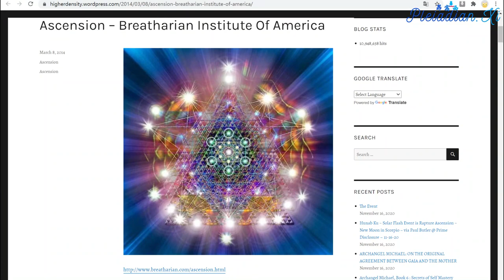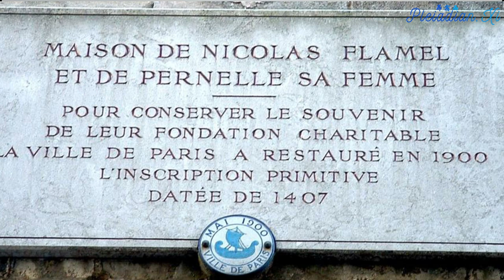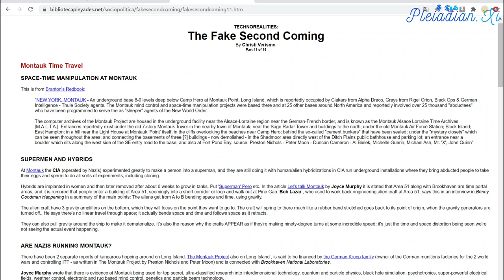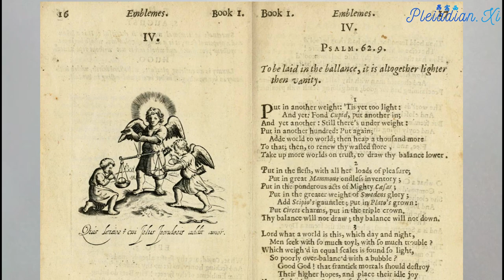【光明势力最深层的秘法奥秘 The Deepest Occult Secrets of the Light Forces 】长生不老的秘密 Secret of Immortality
The secret of physical immortality is one of the deepest occult secrets of the Light forces that has never been revealed to anybody who has not reached a certain vibrational frequency, a certain inner purity and a certain degree of dedication to the Light.

长生不老之术是光明魔法中一项最深奥的秘密。任何人在达到某种层次的振动频率、内心的纯净并且对圣光有一定程度的奉献之前都不可能探究这个神秘法门。

I will now reveal to the surface population as much as it is wise to reveal.

我现在要在安全、明智的范围内向地表民众解说长生不老的原理。

Physical immortality is reached through a certain conversion process, which is done by the right combination of three factors:

长生不老术是透过特殊的转化过程来练成不朽的肉身。转化过程则是以下三种修行的正确组合:

2. Reversal of the entropy processes in the energy bodies. This can be achieved by sacred union between female and male polarity with inner and outer alchemy.

2.逆转能量身体的增熵过程。这可以通过男女极性的神圣结合，伴以内在外在转化而达成。

3. Regular intake of the elixir of life to support the process. Of the two versions available, the mineral version is more effective and more powerful than the herbal version.

3.定期服用长生不老药来辅助转化的过程。长生不老药有两种配方；矿物方剂比的药性比草本方剂更强烈，效果也更加显著。

The Archons and the rest of the Cabal never understood this process in its entirety, but are searching for immortality nevertheless. They only have fragmentary understanding of the process which they stole from Memphis-Misraim masonic lodges. They fail to understand that in order to achieve physical immortality you need to reduce the entropy of your personality to the point that the goodness in you vastly overpowers the evil within you.

执政官和阴谋集团从来没有全盘了解修炼的转化过程，不过他们仍坚持要追求长生不老。他们只有从孟菲斯-麦西埃及共济会偷来的文献中学到关于转化过程的零星知识。他们根本就不晓得:如果修道者想得到长生不老的肉身，他得努力减少心性的熵値，并且使自身的良善远大过于邪恶。

Physical immortality is the ultimate manifestation of the Goddess presence within the physical body and this can never be achieved through the war mentality the Cabal possesses.

长生不老是女神透过肉身显化的至高象征，而阴谋集团的好战心态永远不可能达到这种境界。

The twelve elders of the Brotherhood of the Star, located in a certain undisclosed underground location in the Himalayas, are maintaining the same physical bodies for the last 26,000 years.

星光兄弟会有12名岁数超过26,000岁的长老。这12名长老在26,000年以来用同样的肉身生活在喜马拉雅山底下的世外秘境。

Brotherhood of the Star has transmitted secrets of immortality to the Blue Dragons through Xi WangMu, the Goddess of immortality, thousands of years ago:

数千年以前，星光兄弟会透过长生不老的女神─西王母向蓝龙传授长生不老的奥秘:

Based on her teachings, advanced members of the Blue were able to live in the same bodies for hundreds of years.

由于西王母的教导，曾经有些蓝龙的上级成员得以用同一个肉身活过数百年的时光。

Brotherhood of the Star has transmitted immortality teachings to the West through their member and alchemist Nicolas Flamel.

星光兄弟会也透过自家成员兼炼金术士: 尼古拉·弗拉梅尔将长生不老之术传到西方世界。

译注: 尼古拉·弗拉梅尔是法国的炼金术士。他最知名的事迹是关于贤者之石的研究。

Many members of the Brotherhood of the Star in the West were very influential in Priory of Sion and within Rosicrucian circles. One of them, Rene d'Anjou, is the single key person that has changed the course of human history for the better more than anyone else in the last thousand years. He is the one that has ignited the light of the Renaissance:

许多星光兄弟会的西方成员在锡安会和蔷薇十字会有莫大的影响力。他们其中有一位改变人类历史的关键人物:安茹的何内。何内王对人类的正面影响远超过任何一位几千年前的古人─这位英明的君主点燃了文艺复兴的火炬:

His emblem, the Cross of Lorraine, is the occult symbol of triangulaton of Light and darkness, the principle of overpowering Light that absorbs darkness and by the process of alchemical transmutation, dissolves it.

何内王的象征徽记:洛林十字是代表光明与黑暗进行三角合一的秘法符号。洛林十字也象征强大的圣光透过炼金转化的过程吸收并且瓦解黑暗。

The region of Lorraine is a very important Goddess vortex which together with Untersberg and Venice Goddess vortexes holds the Light for Europe. The Chimera have tried to suppress this Goddess vortex by building a complex underground system of time-space distortion chambers, now already cleared by the Light forces, which was connected with Long island:

洛林地区是一个非常重要的女神漩涡圣地。洛林地区、温特山和威尼斯的女神漩涡共同护持欧洲的圣光。奇美拉为了要打压洛林的女神能量漩涡而在地底下兴建了一个错综复杂的时空扭曲腔室系统。这套原本和长岛联机的系统如今已经被光明势力肃清了:

The Light forces, especially the Brotherhood of the Star and some advanced Blue Dragons, have supported the Goddess vortex of Lorraine by inspiring Art Nouveau glass making centers in Nancy, a city in the center of Lorraine. Many pieces of art glass from that period have embedded Light codes that activate the Goddess presence. Daum, a major creator of high quality art glass from Art Nouveau period, has signed his pieces with Cross of Lorraine: